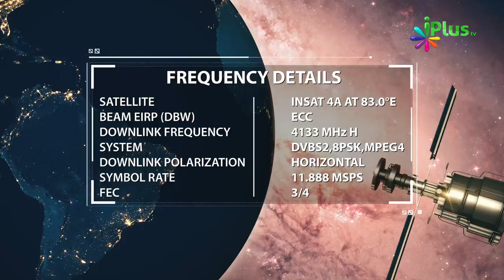Islam ki Daawat ko Aam karne mein iPlus TV ko Support karein !!!